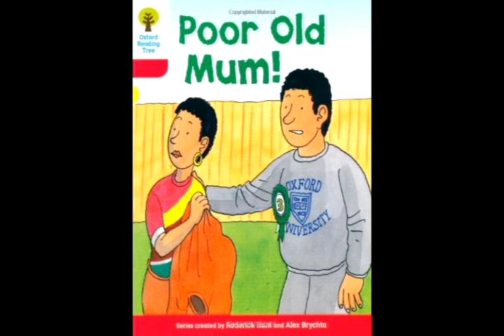Poor Old Mum